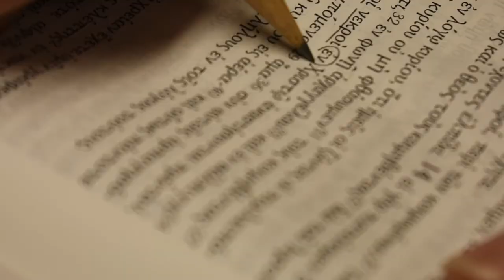An Intentional Faith Intro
Introduction to presentation series by Michael Musante